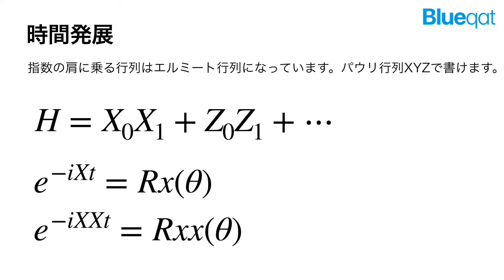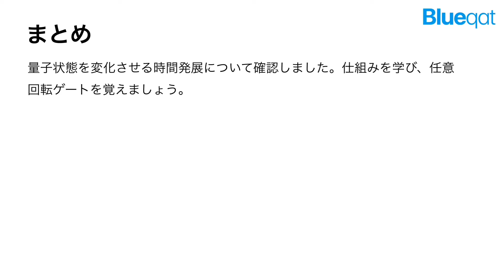時間発展演算子（Blueqat チュートリアル 013 / 量子コンピュータ）